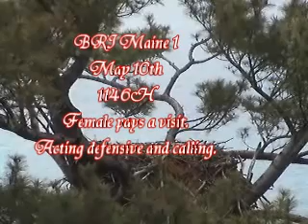05.10.1146H BRI Maine 1 Female Visits Defensive.wmv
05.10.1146H BRI Maine 1 Female Visits Defensive